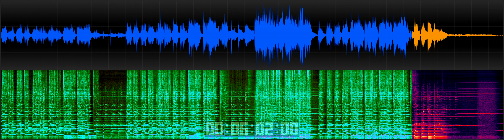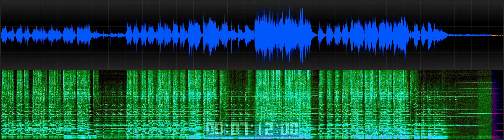The Mars Volta - 07 - Copernicus - Octahedron [2021 Fan Remaster]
Declipped, more dynamic, enhanced sub-bass. Everything else was left alone.

[Verse 1]
Close the doors
If you want to see her breathing again
Blur the days
Sleeping is just not an option

[Pre-Chorus]
How come every time I walk you crawl?
When you cut out all the letters that make up this note
I won't, I won't give up 'til I find out
'Til I find what happened to you

[Chorus]
The solution inhaled from the rag I hold
Holds a maximum vacancy
As I held you in crippled bandages
Don't you stay up and wait for me

[Post-Chorus]
Left dangling in the wind

[Verse 2]
I poke needles in the neck of a doll
She pokes back
Asking why can't I just let her out
[Pre-Chorus]
And why I won't give up 'til I find out what happened to you

[Chorus]
As I hold you in crippled bandages

[Bridge]
Don't let the days escape
What I did brings more of them
And we'll be waiting just for them
Over my dead body
Over the search they lead
And they won't find them anymore

Now that I collect
From cells that we once shared
With multi-headed union
Of multiple selves